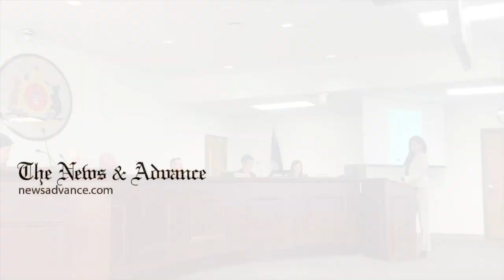Crisis receiving center planned for Lynchburg region